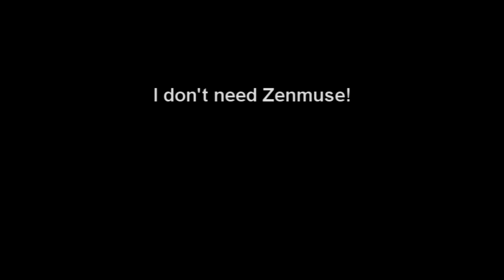Brushless Gimbal Flight Test - Still have micro vibration..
Bigger Multicopter maybe better!